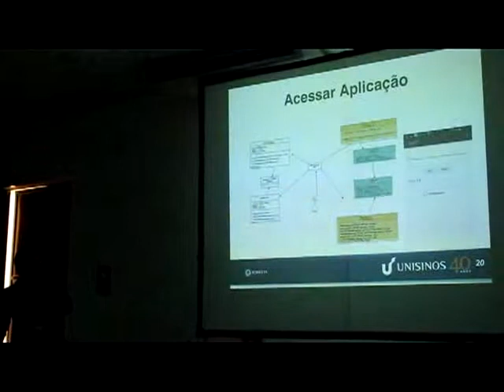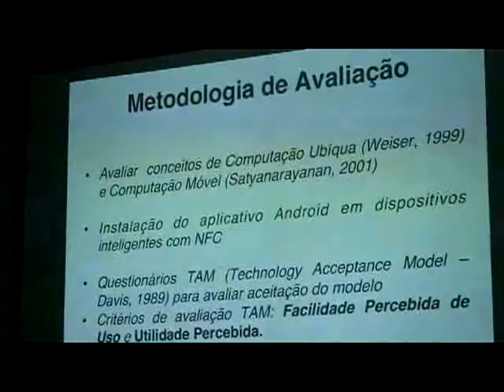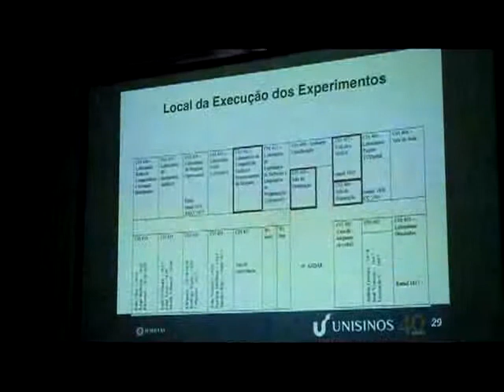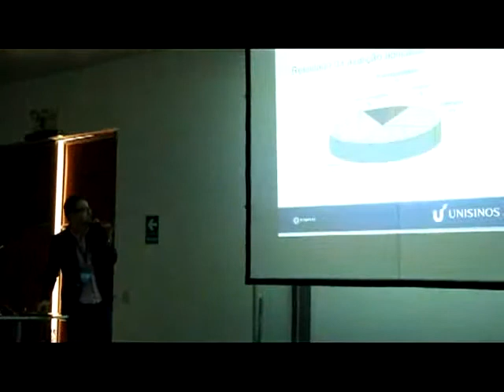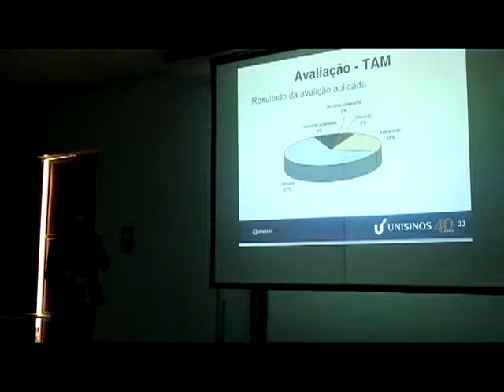CLEI 2015 Dia 1 Vulcanus: A Recommender System for Accessibility based on Trails Part III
Vulcanus: A Recommender System for Accessibility based on Trails
Ismael Cardoso, Bruno Mota, Jorge Barbosa, Rodrigo Righi
University of Vale do Rio dos Sinos. São Leopoldo Brazil
Schedule:Mon 19th@10:45, Room: C
The use of recommender systems is widespread in several everyday systems. People are now exposed to different offerings, based on their interests, in order to anticipate decisions. However, in a different way recommender systems for accessibility domain require further studies and researches. In order to provide resources for people with special needs, we developed the Vulcanus, a recommender system designed for people with disabilities, offering access to resources according userâ€™s needs. The recommender system approaches concepts from ubiquitous computing, such as user profiles, context awareness, trails management, and similarity analysis. Vulcanus uses two different approaches: resources patterns and categories patterns; where different systems can use it, for example as a Web Service. Vulcanus was evaluated in different scenarios. These scenarios used more than 800 thousands of trails that simulate wheelchair users using resources along six months. The obtained results show that both approaches are able to provide relevant recommendations, providing resources that in fact can support users needs.